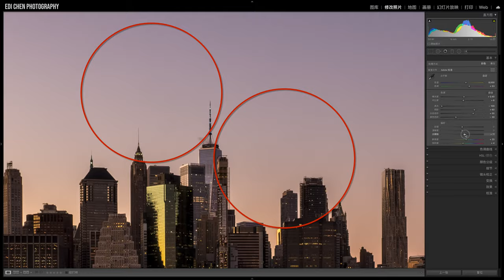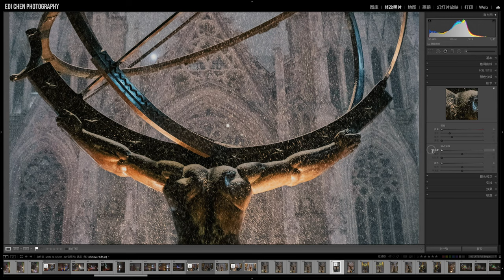【追光笔记】带你看纽约暴风雪，冬天雪景拍摄需要注意的六个细节 - 纽约旅行摄影VLOG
本期内容目录：
0:00 纽约大雪
2:07 自我保暖
3:38 相机保护措施
5:37 拍摄中设备防冻
6:45 不要逆向行走
8:02 不要使用低速快门
10:02 及时改变计划